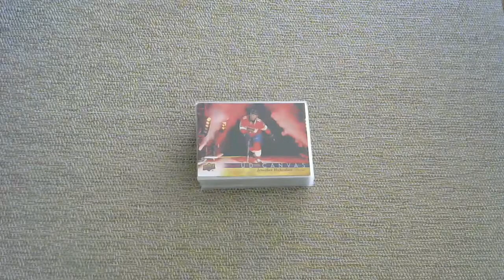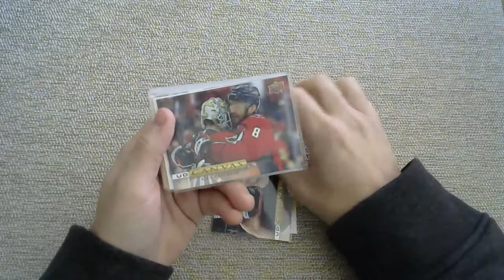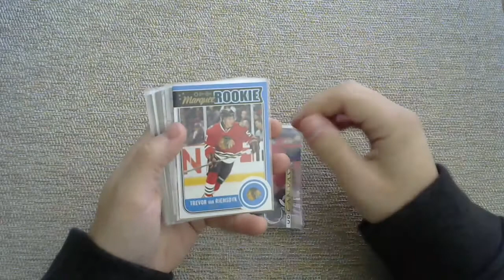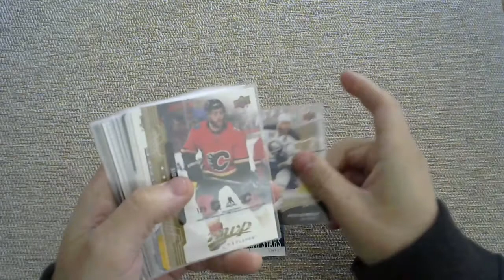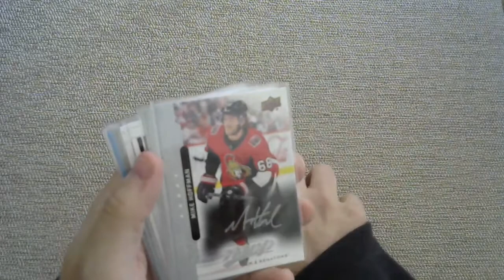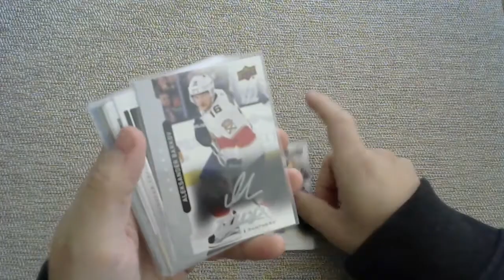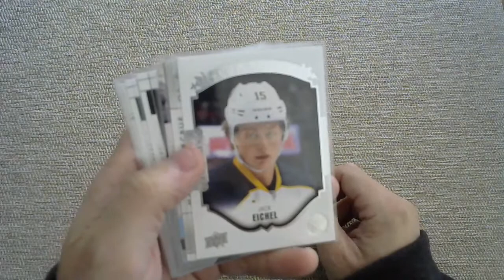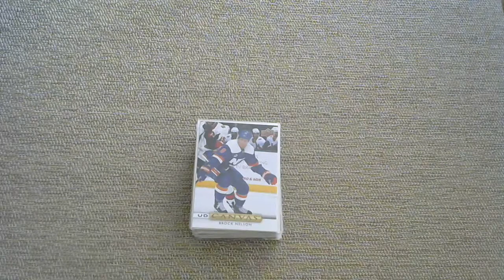Will these hockey cards make you the envy of your neighborhood? Probably not. But they are cool.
Do you like humor?  And nonsense?  How about shenanigans?  What about his mischievous little brother tomfoolery?  I have a whole roster of awful impersonations that no one asked for.  At no additional charge.

In this card pack opening video, I showcase some hockey cards that I have.